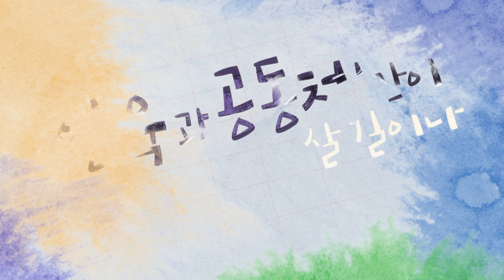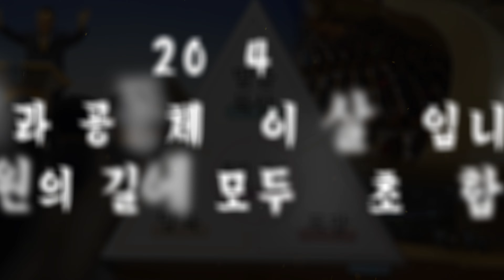2024 담임목사님 새해 인사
2024 담임목사님 새해 인사

2023 [추수감사절맞이 특별새벽기도회] '온전한 비움을 통한 완전한 채움'